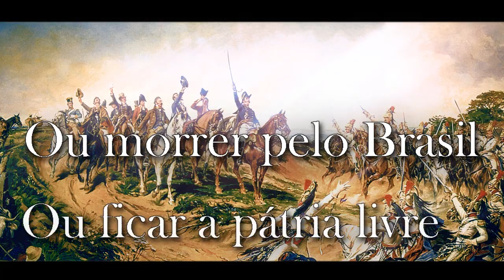HINO DA INDEPENDÊNCIA DO BRASIL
Fala, Brasil! TV imperial no ar e hoje, em homenagem a essa semana da Pátria, o Hino da Independência do Brasil.

O Hino da Independência é uma canção patriótica oficial comemorando nossa declaração da independência. Sua melodia foi composta em 1822 pelo Imperador Dom Pedro I, e sua letra foi escrita pelo poeta Evaristo da Veiga.

Segundo diz a tradição, a música foi composta pelo Imperador às 4 horas da tarde do mesmo dia do Grito do Ipiranga, 7 de setembro de 1822, quando já estava de volta a São Paulo vindo de Santos.

LETRA:

Normalmente, as estrofes 3, 4, 5, 6, 8 e 10 são hoje omitidas quando o hino da Independência é cantado.

1
Já podeis da Pátria filhos,
Ver contente a Mãe gentil!
Já raiou a Liberdade
No Horizonte do Brasil,

Refrão

Brava Gente Brasileira
Longe vá, temor servil;
Ou ficar a Pátria livre,
Ou morrer pelo Brasil.

2
Os grilhões que nos forjava
Da perfídia astuto ardil,
Houve Mão mais poderosa,
Zombou deles o Brasil.

(Refrão)

3
O Real Herdeiro Augusto
Conhecendo o engano vil,
Em despeito dos Tiranos
Quis ficar no seu Brasil.

(Refrão)

4
Ressoavam sombras tristes
Da cruel Guerra Civil,
Mas fugiram apressadas
Vendo o Anjo do Brasil.
Mas fugiram apressadas
Mas fugiram apressadas

(Refrão)

5
Mal soou na serra ao longe
Nosso grito varonil;
Nos imensos ombros logo
A cabeça ergue o Brasil.

(Refrão)

6
Filhos clama, caros filhos,
E depois de afrontas mil,
Que a vingar a negra injúria
Vem chamar-vos o Brasil.

(Refrão)

7
Não temais ímpias falanges,
Que apresentam face hostil:
Vossos peitos, vossos braços
São muralhas do Brasil.

(Refrão)

8
Mostra Pedro a vossa fronte
Alma intrépida e viril:
Tende nele o Digno Chefe
Deste Império do Brasil.

(Refrão)

9
Parabéns, oh Brasileiros,
Já com garbo varonil
Do Universo entre as Nações
Resplandece a do Brasil.

(Refrão)

10
Parabéns; já somos livres;
Já brilhante, e senhoril
Vai juntar-se em nossos lares
A Assembleia do Brasil.
A Assembléia do Brasil.

(Refrão)

Segue lá 😎